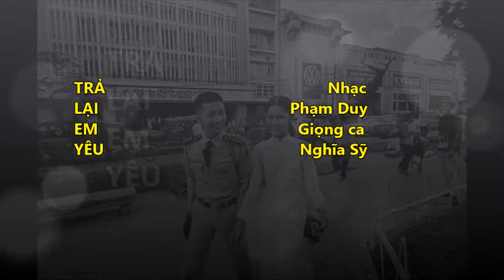NS Tra lai em yeu PD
TRẢ LẠI EM YÊU